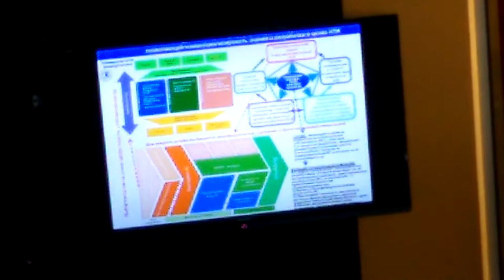Экосистема Инноваций. Университеты 3.0. Часть 2